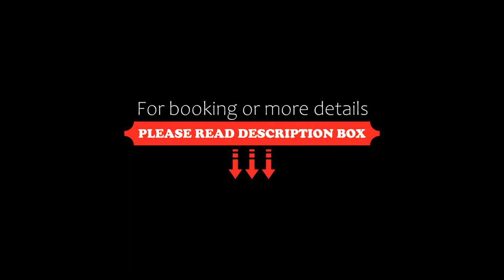Izu Imaihama Tokyu Hotel, Kawazu, Japan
About Property:
You're eligible for a Genius discount at Izu Imaihama Tokyu Hotel! To save at this property, all you have to do is sign in.
Right on Imaihama Beach, Izu Imaihama Tokyu Hotel boasts a seasonal outdoor pool, aromatherapy treatments and Japanese, French and Teppanyaki restaurants. A 3-minute walk from Izukyu Imaihama Kaigan Train Station and a 5-minute drive from Kawazu Train Station, it provides spacious rooms with a bal...
Property Type: Hotel
Address: 413-0503 Shizuoka, Kawazu, Midaka Imai 35-1, Japan
Searching For
1. Izu Imaihama Tokyu Hotel - Kawazu - Japan
2. Izu Imaihama Tokyu Hotel - Kawazu - Japan Address
3. Izu Imaihama Tokyu Hotel - Kawazu - Japan Rooms
4. Izu Imaihama Tokyu Hotel - Kawazu - Japan Amenities
5. Izu Imaihama Tokyu Hotel - Kawazu - Japan Offers and Deals
Audio Credit:
Track Title: Reasons To Hope
Artist: Reed Mathis